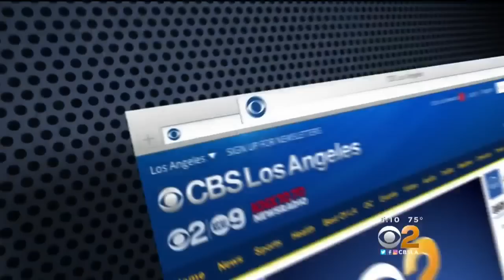Local Group Gives Tips To People With Autism On How To Calmly Deal With Police Stops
Police Officer Stanley Campbell and his sister, actress Tisha Cambell Martin, started D.O.P.E. -- De-escalating Officer Patrol Encounters. Adrianna Weingold reports.